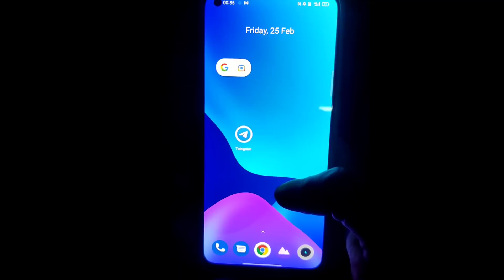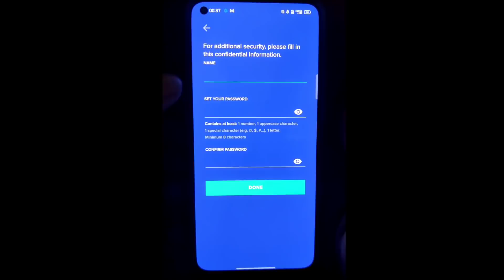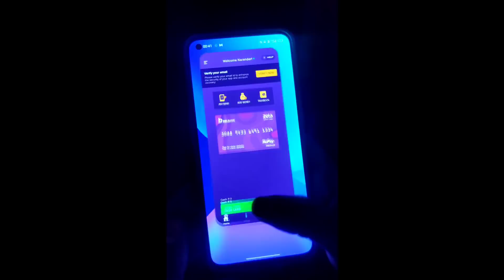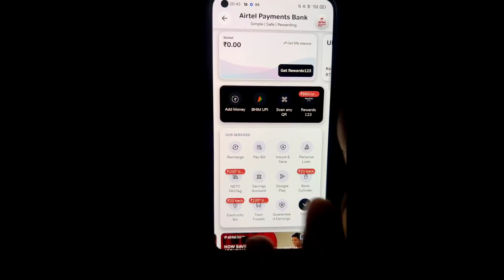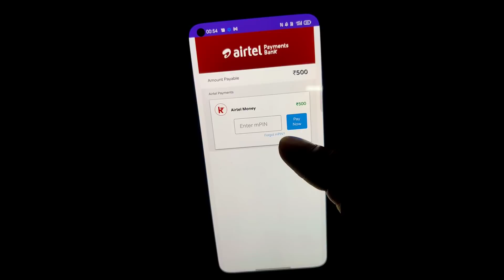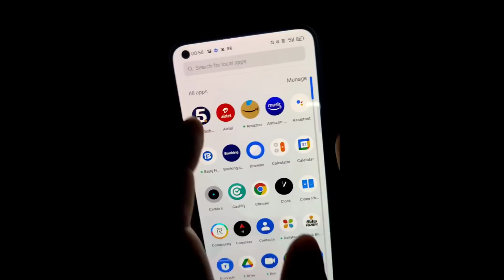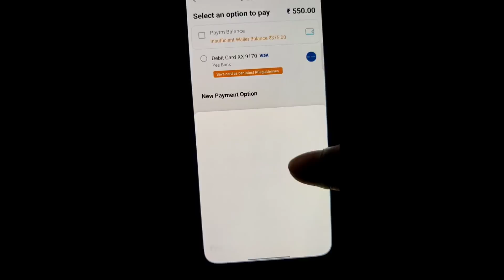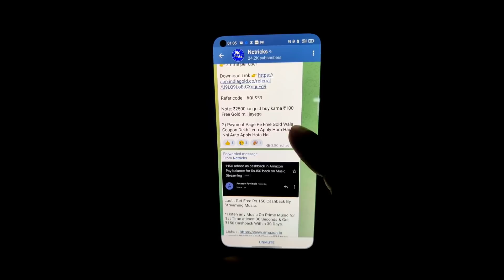Airtel Bug !! ₹50 Cashback Trick | Unlimited Times Cashback Trick | Airtel Zeta Offer Bug |Nctricks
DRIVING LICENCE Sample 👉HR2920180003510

Tags 🔥